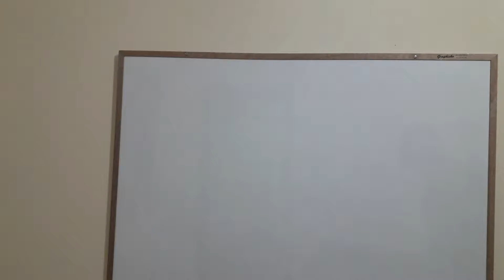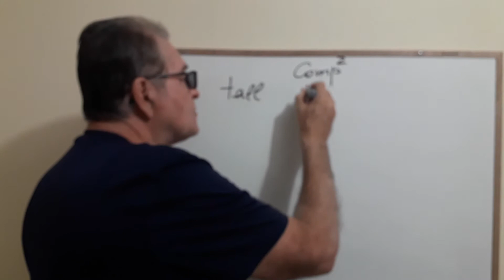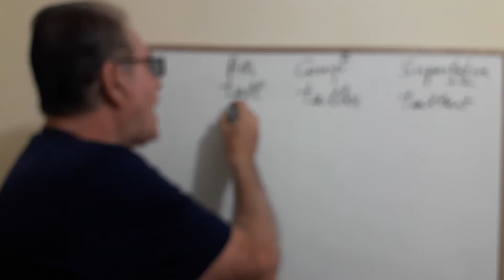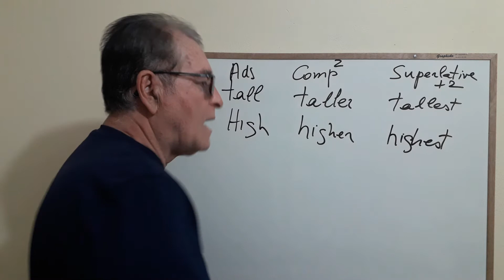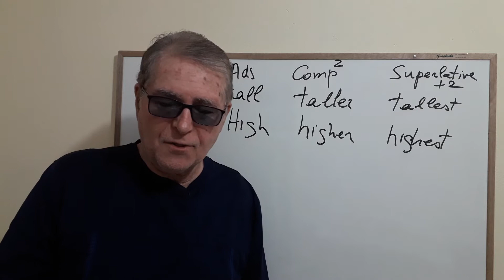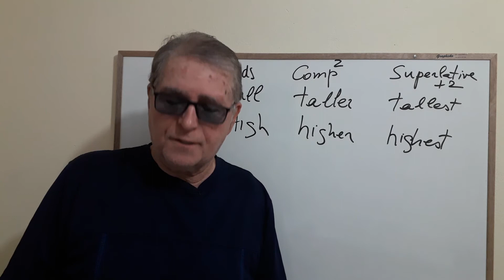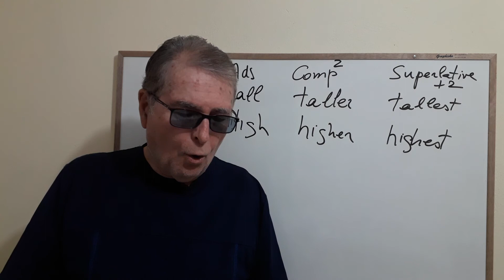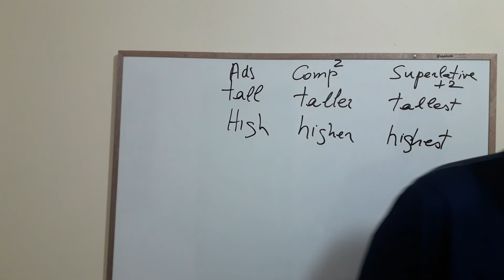Lesson 11a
Aulas de inglês